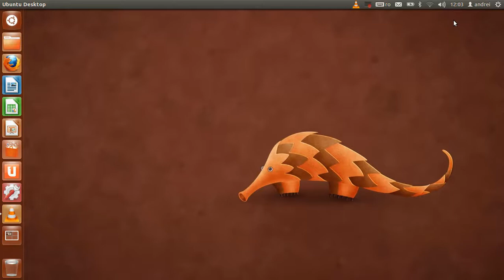Salut Ubuntu: Cum creez o rețea fără fir de tip hostspot?